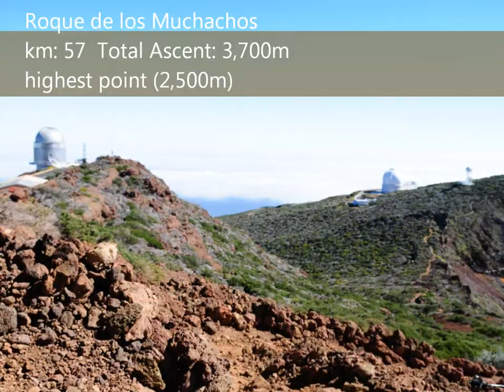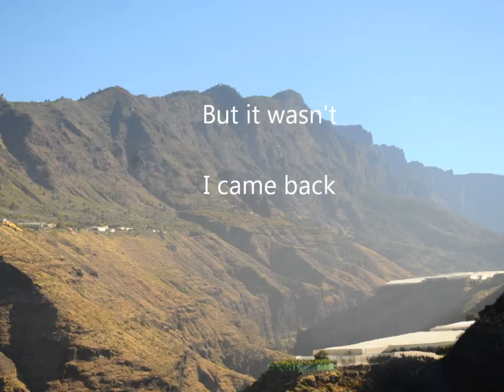The Long Road Transvulcania Part 2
Enjoy Roque and a dramatic finish